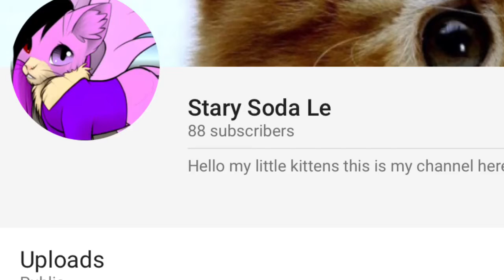Why is people unsubscribing to me